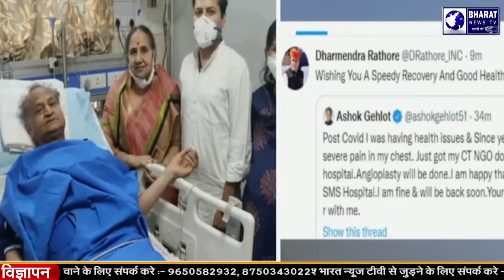सीएम अशोक गहलोत की अचानक तबीयत बिगड़ी, जयपुर के SMS हॉस्पिटल में किया गया भर्ती